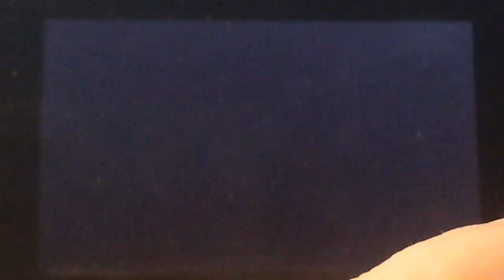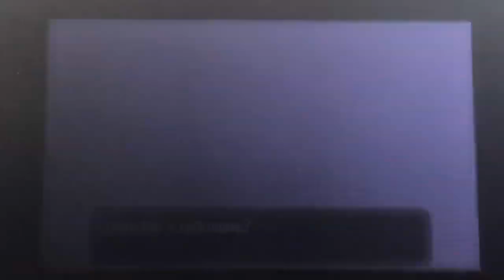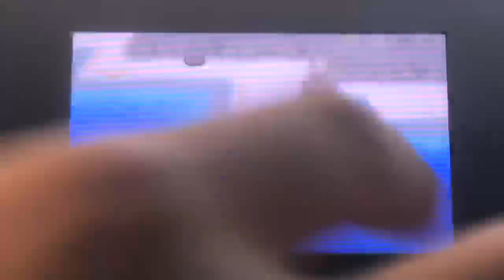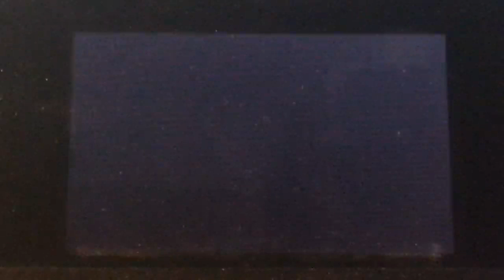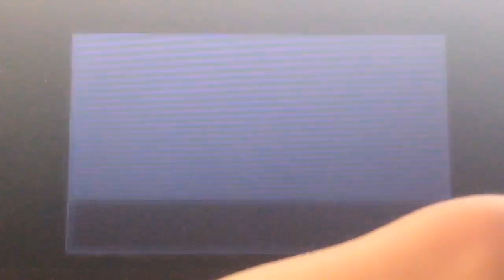LIVE| Chain Fishing Competition 2019- Day 2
"Shiny Hunting Poipole - Overodds :'( " will continue soon
Recent Shinies in 2019
Geodude (3rd)
Clefairy